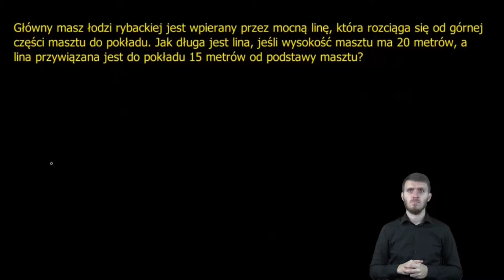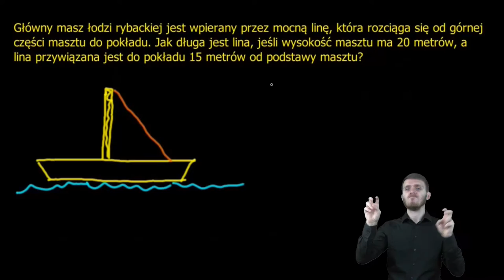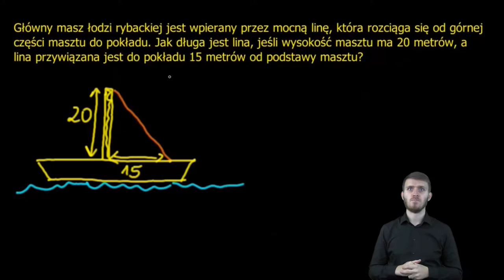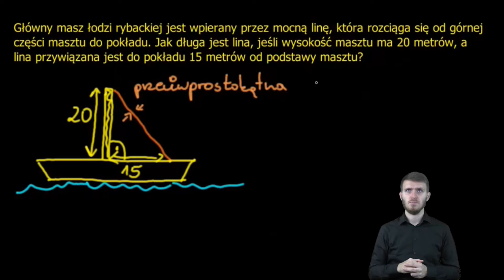Geometria w PJM: Zadanie tekstowe z twierdzeniem Pitagorasa - łódź rybacka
Zadanie tekstowe z twierdzeniem Pitagorasa - łódź rybacka (wersja angielska), (wersja polska)